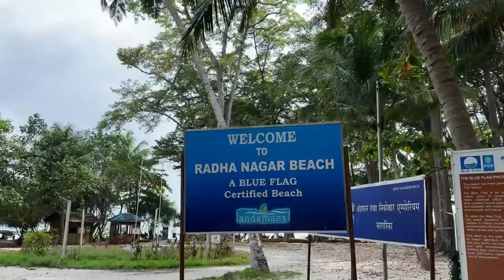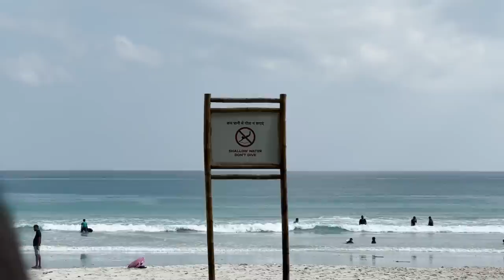Most Beautiful No.1 Beach 🏖️ of India 🔥 Radha Nagar Beach Havelock Island 😍